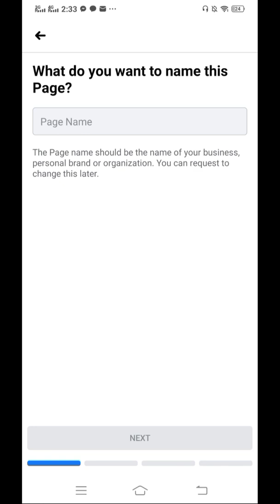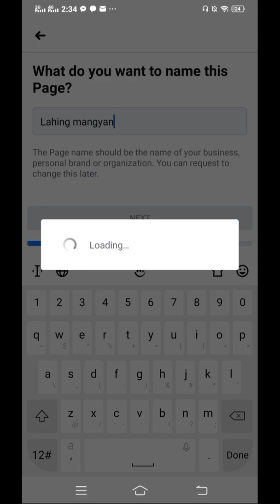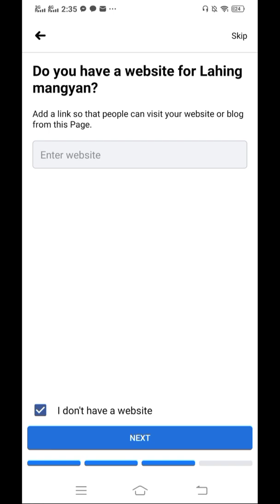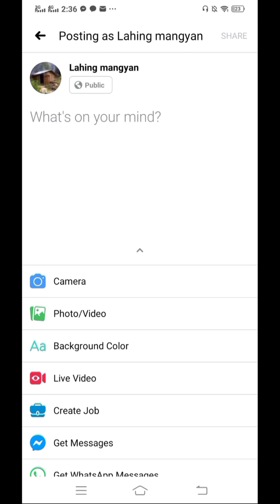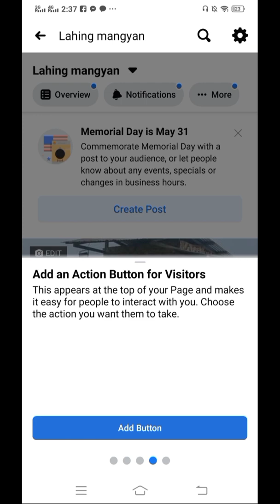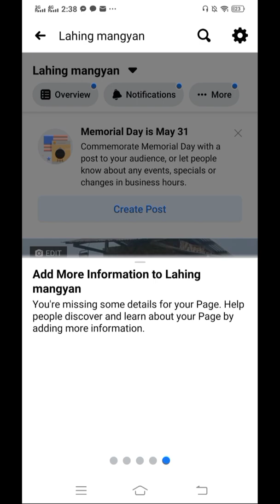PAANO GUMAWA NG FACEBOOK PAGE GAMIT ANG MOBILE PHONE